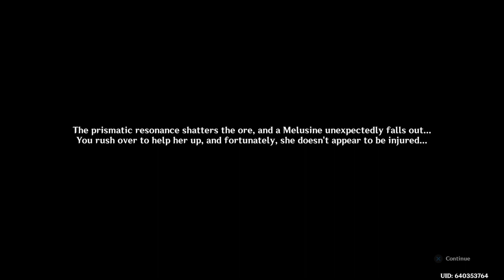Genshin Impact_20240406175057